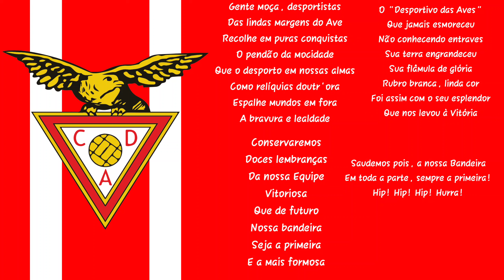Hino do Desportivo das Aves-POR